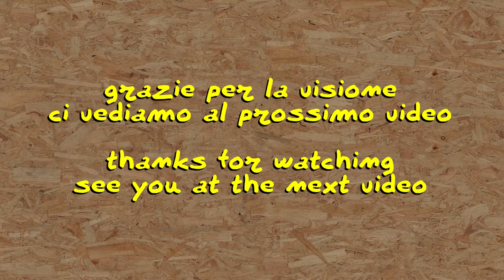Una lampada di cemento dallo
dopo il primo esperimento con una miscela di prova, proseguo con quanto promesso nel precedente video, ovvero realizzare una lampada utilizzando come base il provino. Obbiettivo raggiunto con successo.

Realizzare oggetti in cemento mi intriga molto, seguiranno altri progetti.

merchandising
il mio negozio su Teespring: